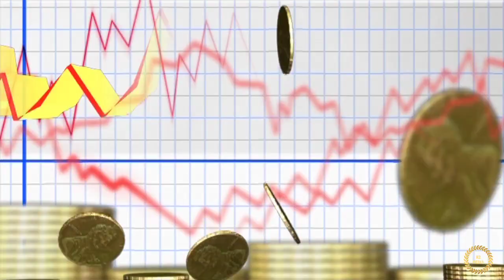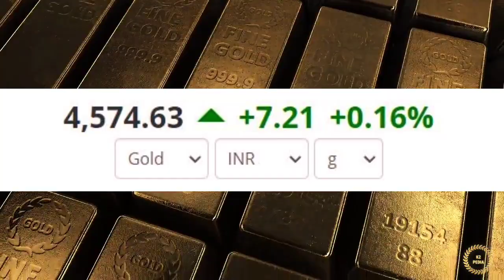தங்கம் விலை!!?! | Gold rate today | Gold price in Chennai | 24-11-2022